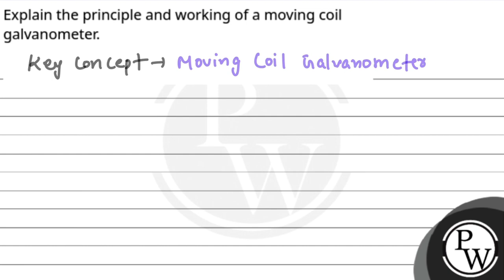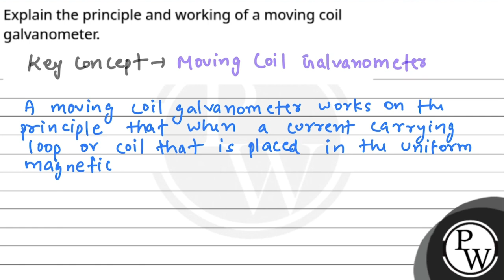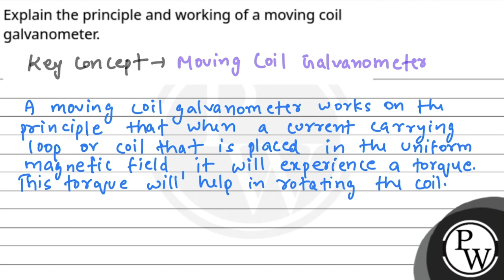Explain the principle and working of a moving coil galvanometer.....